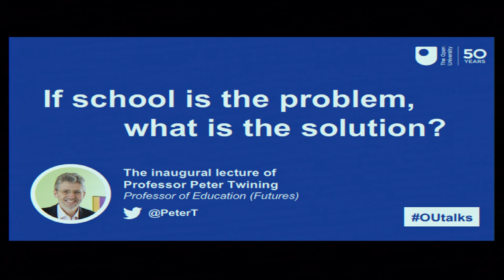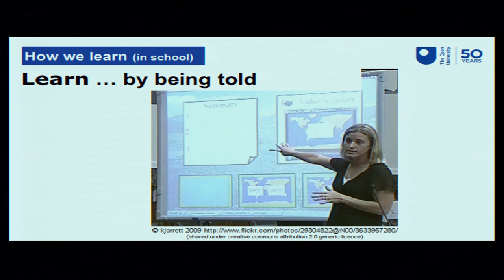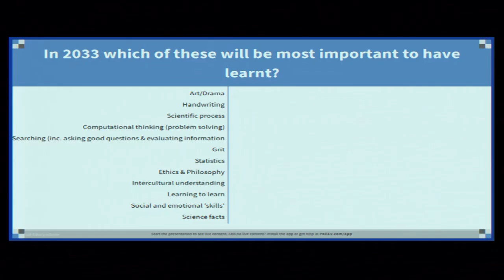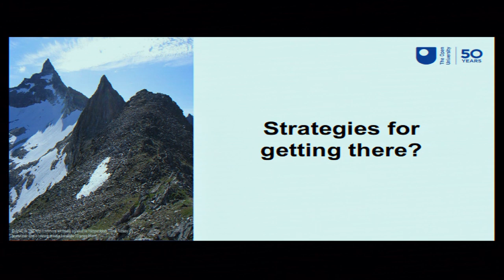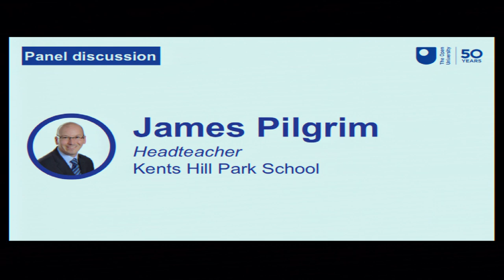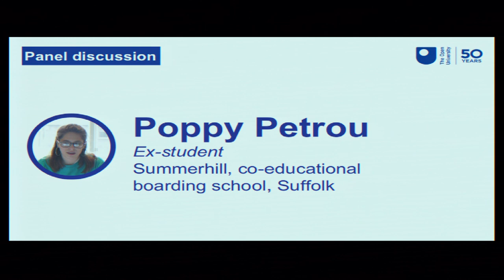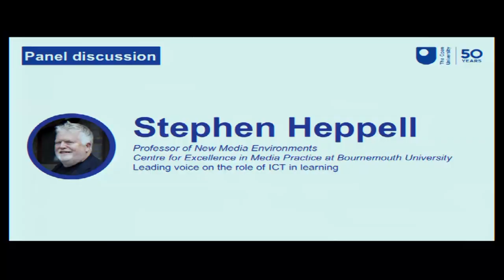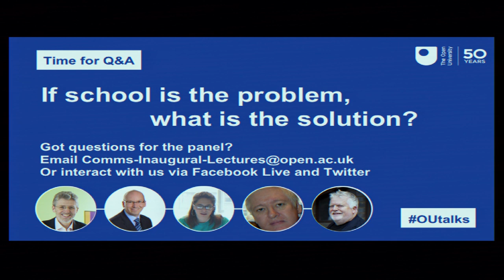If school is the problem, what is the solution?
As The Open University celebrates its 50th anniversary, Peter Twining, Professor of Education (Futures), delivered his inaugural lecture on what the future holds for schools. He talked about the mismatch between how children learn and formal learning and invited a panel to give their views on information and communications technology in schools.